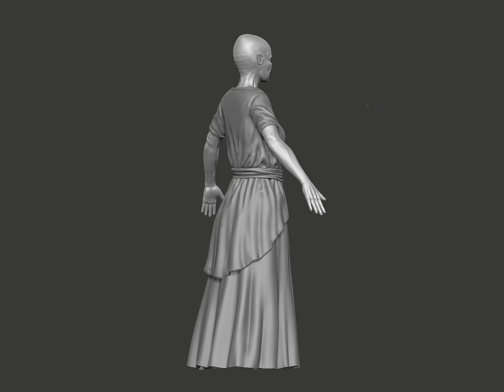old women v005